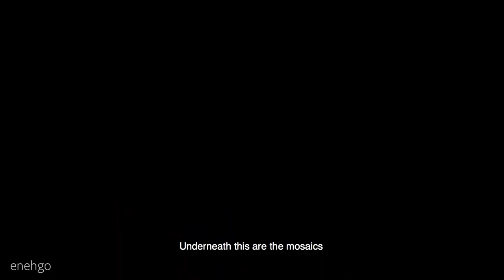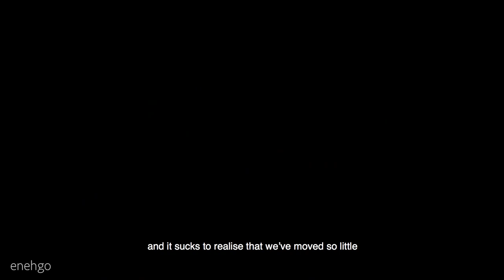FESTAC and Erhabor Emokpae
Correction: Emokpae didn't move to Lagos or get married in 1954. He got married in 1957 and moved to Lagos shortly after.